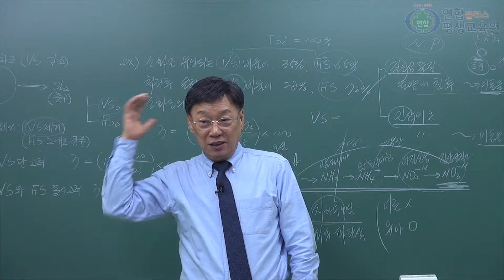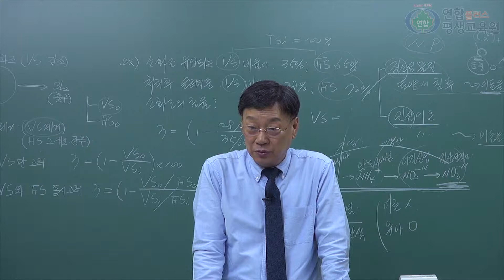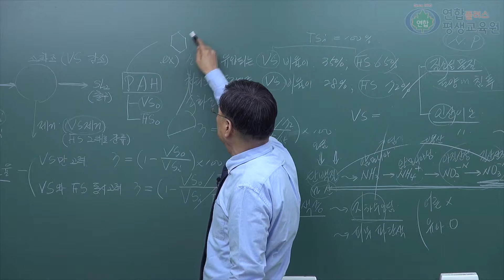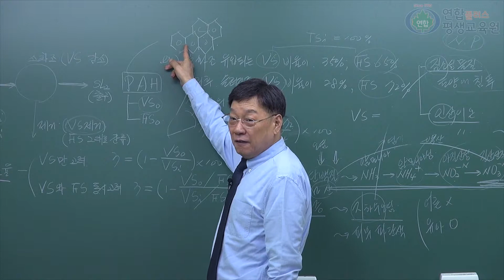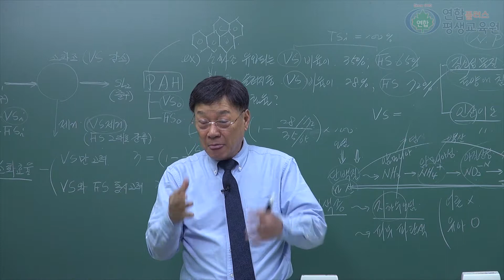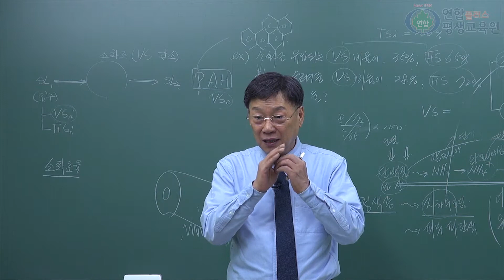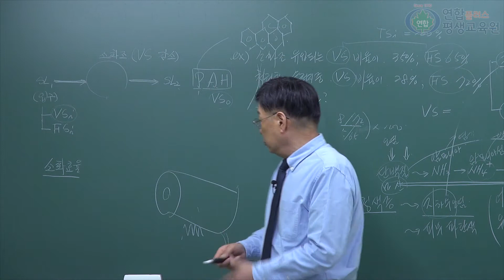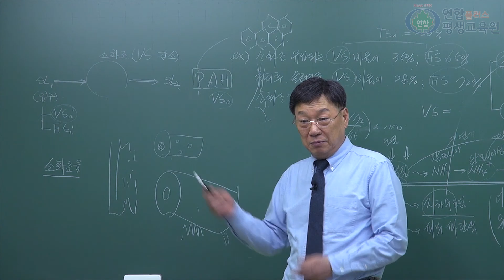2020 수질환경기사/산업기사_필기(1-3) [연합플러스]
성안당 교재 저자직강, 이승원 교수님의 수질환경산업기사 강의 영상입니다.